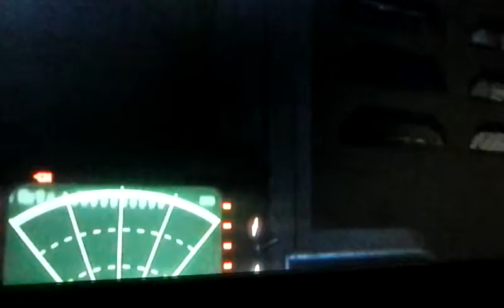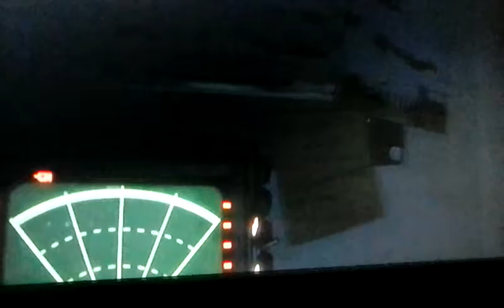November 12, 2017